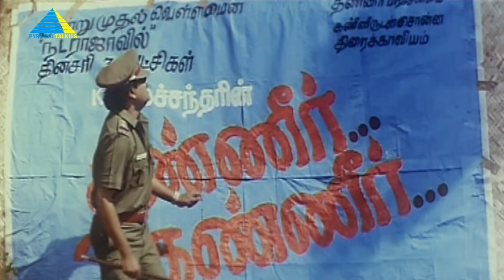எனக்கு நல்லா தெரியும் ..! | Ullam Kollai Poguthae Movie Compilation | Prabhu Deva | Anjala Zaveri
Anbu, a dubbing artiste, falls in love with his sister's friend Jyothi, who is in love with Gautham. Just when they are about to get married, an accident changes the course of their lives forever.

Produced by -  K. Muralitharan, V. Swaminathan, G. Venugopal
Written by - A. C. Mugil
Screenplay - by Sundar C.
Story by  - A. C. Mugil
Starring - Prabhu Deva, Anjala Zaveri
Cinematography by - U. K. Senthil Kumar
Edited by - P. Sai Suresh
Production company by -  Lakshmi Movie Makers
Distributed by - Lakshmi Movie Makers